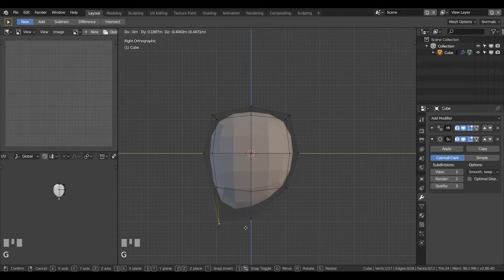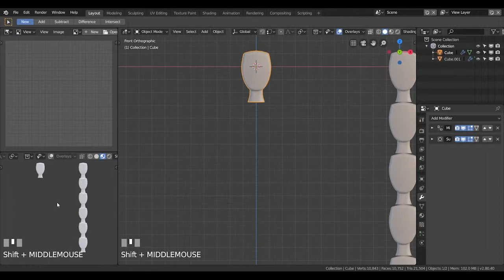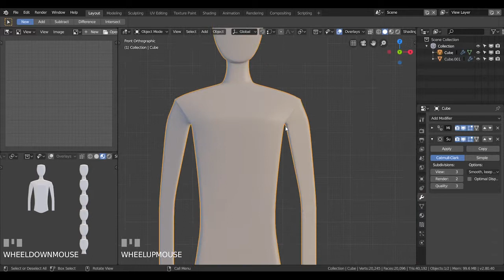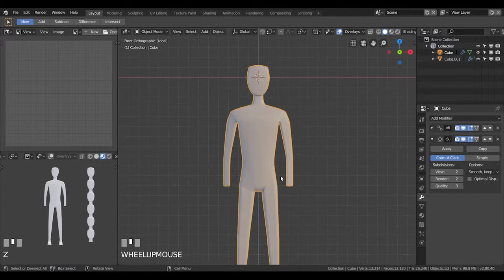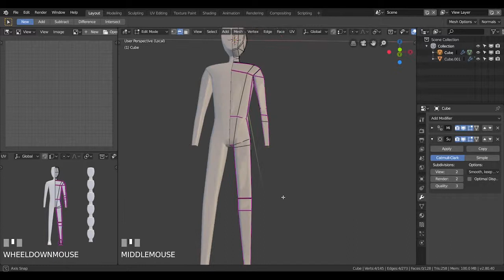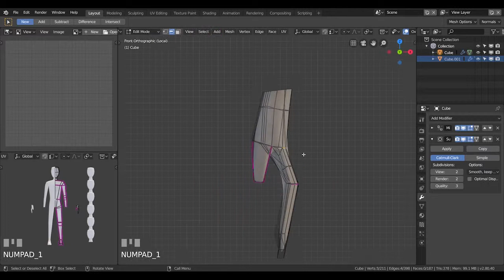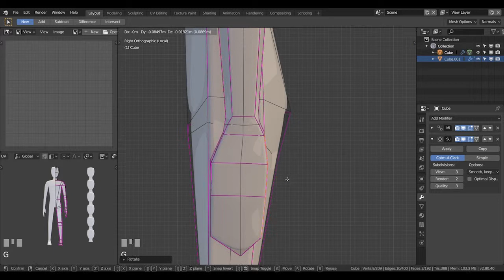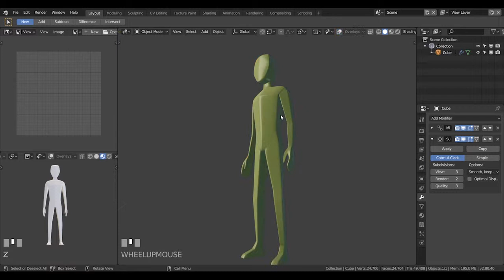Cómo modelae en 3D Personajes | Blender Tutorial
Además conocerás y pondrás a prueba el potencial del modelado digital para la industria del entretenimiento.
Los modeladores 3D tienen la capacidad de construir, modelar, texturizar, iluminar y renderizar elementos que van desde objetos simples hasta estructuras complejas que posteriormente serán utilizados en fases de producción en un videojuego, una serie o incluso una película.

OBJETIVO Construir habilidades de representación digital 3D. Generar sensibilidad gráfica en el modelador para que las piezas que construya estén dotadas de propuesta visual. Aprender todos los fundamentos técnicos y conceptuales de la creación de assets. Aplicar conocimiento del uso de luz, forma y volumen para dotar de realismo todas las piezas que se modelan. Como modelador es importante dominar las herramientas y fundamentos de construcción digital. No hay profesional sin fundamentos.

Crea objetos que sobresalgan por su calidad técnica y visual. Te enseñaremos todo para modelar cualquier objeto por complejo que sea. Impulsa tus habilidades en digital y genera proyectos de calidad internacional. Si ya eres un diseñador o ilustrador 2D, este curso potenciará tus habilidades y conocimientos. Aprende a modelar cualquier objeto en 3D; no importa la complejidad. Te enseñaremos a través de un método profesional. Aprende la correcta metodología de trabajo aplicada en producciones profesionales. Iremos paso a paso: 1. Concepto, 2. objetivo, 3. herramientas, 4. diseño, 5. Modelado, 6. Render.

¿Cómo aprender a dibujar? 3/3

MST Design School es la única escuela en México especializada en Concept Art, Concept Design y formación profesional para la industria del entretenimiento. Conoce todos nuestros cursos, talleres, diplomados y masters en Diseño de Entretenimiento.